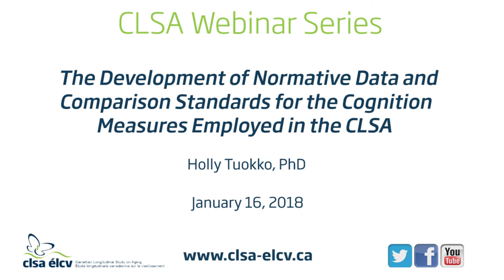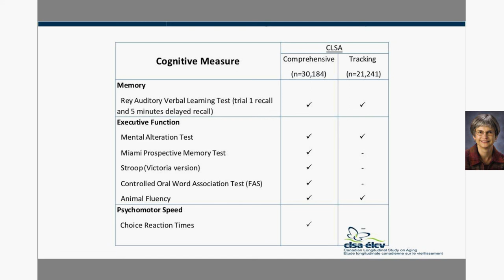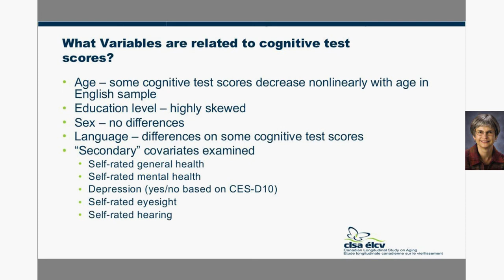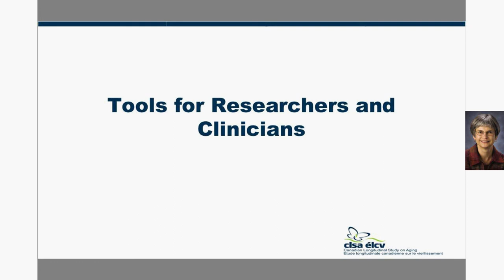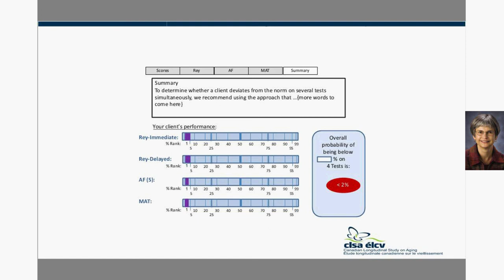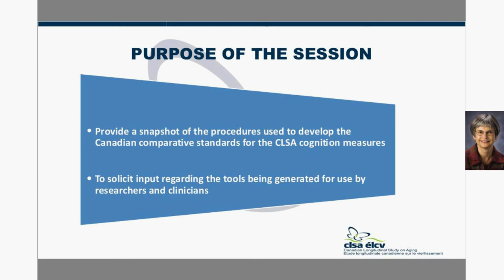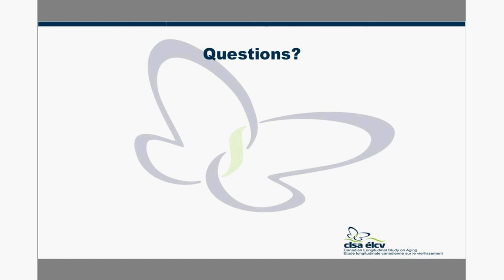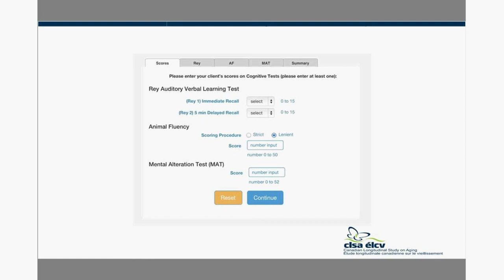The Development of Normative Data and Comparison Standards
Change in cognitive functioning is characteristic of normal aging and is evident beginning in mid-life. However, changes in cognition also may be associated with underlying pathology such as Alzheimer Disease.

The research team, led by Dr. Holly Tuokko and  funded by the Alzheimer  Society of Canada and the Pacific Alzheimer Research Foundation, is  examining detailed information about the cognitive performance of English and French-speaking participants in the Canadian Longitudinal Study on Aging (CLSA). The researchers are characterizing typical performances of  neurologically healthy people on the cognitive measures employed in the CLSA for use as standards when identifying cognitive impairment. They are also  developing various easily-accessed, plain language tools (e.g., derived variables, online tools for generating cognitive classification) for use by clinicians and researchers regarding cognitive functioning as measured in the CLSA.